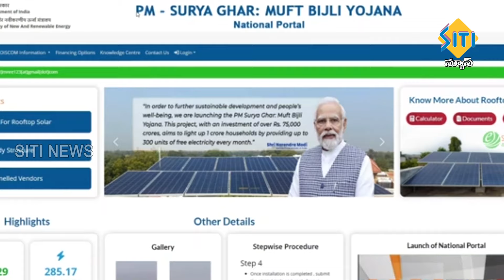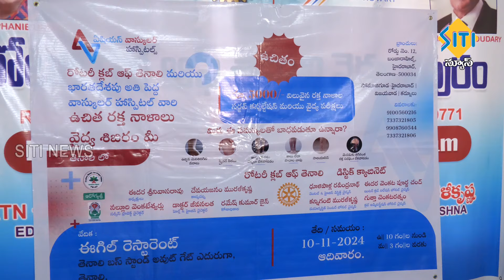TENALI SITI NEWS - 07/11/2024 - 7 30 PM PART - 2